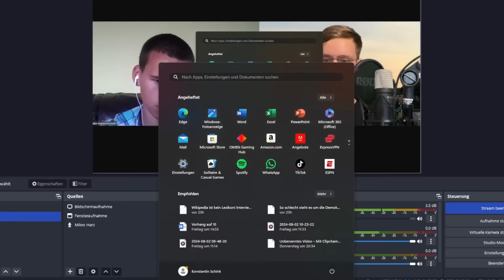Dominik Reichert hat einen eigenen Twitchstream + Thomas Röper schaut vorbei und beantwortet Fragen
Dominik Reichert hat einen eigenen Twitchstream | Eiser Vorhang ist jetzt auch auf Twitch + Thomas Röper schaut vorbei und beantwortet Fragen